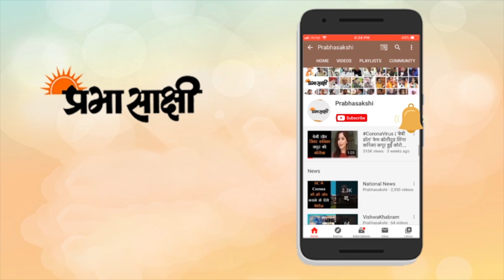भाई क्रुणाल के साथ वड़ोदरा पहुंचे हार्दिक पांड्या, U-19 खिलाड़ियों का बढ़ाया हौसला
कोरोना वायरस महामारी की वजह से लगे लॉकडाउन के बाद हार्दिक पांड्या पहली बार सार्वजनिक जगह पर दिखे। वो अपने बड़े भाई क्रुणाल पांड्या के साथ गुजरात के शहर वड़ोदरा पहुंचे। यहां दोनों भाइयों ने बड़ौदा क्रिकेट एसोसिएशन के अंडर-19 खिलाड़ियों से मुलाकात की।